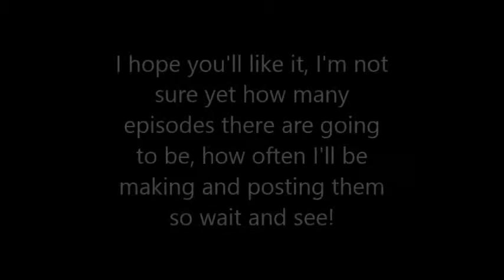Coming Soon! Willow's Way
Hello! Very soon I'll be releasing the first episode of Willow's Way the first Woozworld series I have ever created! Hope you're excited, I am! :)